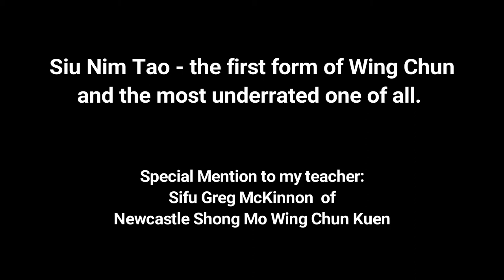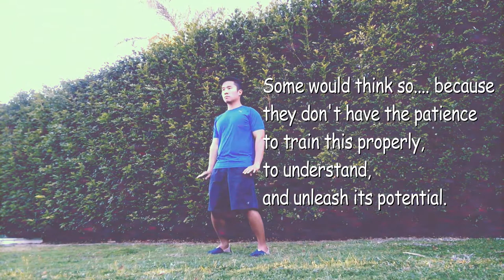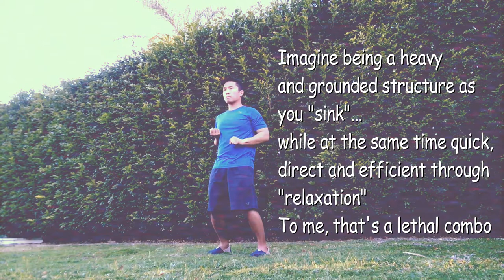Wing Chun 1st form - Siu Nim Tao - Chu Shong Tin Lineage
Wing Chun first form based on the teaching of the late Grand Master Chu Shong Tin's lineage.

My Sifu is Greg McKinnon who teaches at Newcastle Shong Mo Wing Chun Kuen. He has trained under Jim Fung and has travelled to Hong Kong in numerous occasions to train with the late Chu Shong Tin himself. He's also training under a senior student of Chu Shong Tin, Frederick Mo.

Different style of video today and it's more for a specific audience who's interested in Wing Chun and martial arts in general.